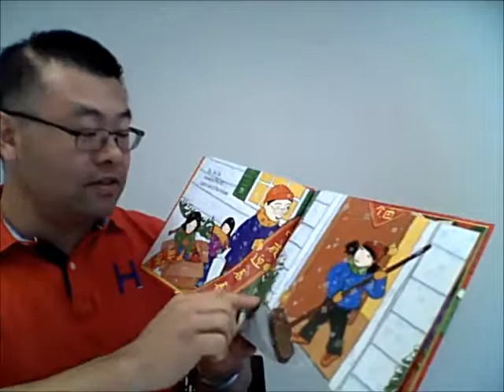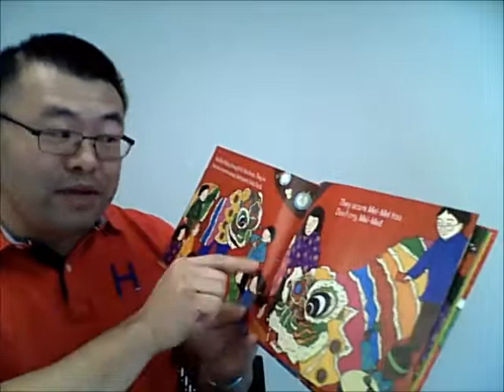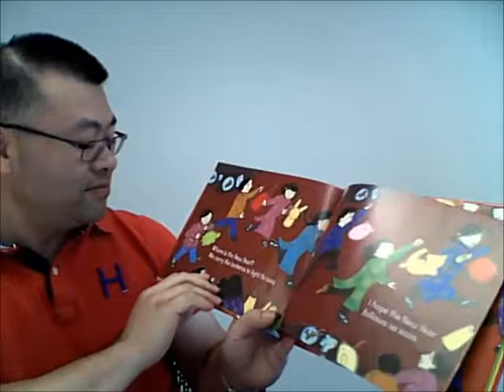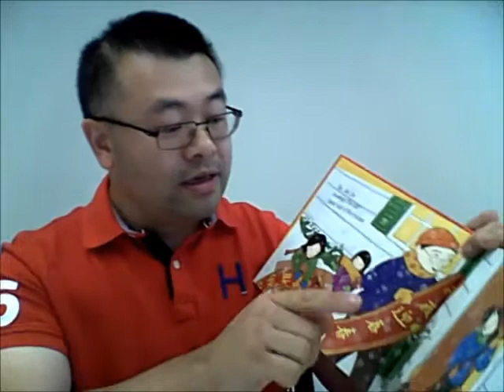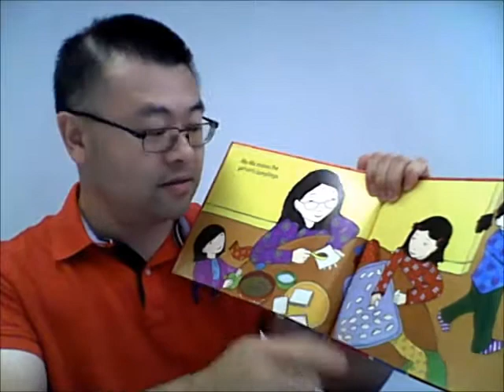Read-Aloud Chinese Culture Storybook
This is a sample video designed to demonstrate a storybook read-aloud activity in the classroom with cultural anthentic content. The book used is Bringing in the New Year by Grace Lin, published by Alfred A. Knopf, an imprint of Random House Children's Books, New York. The book itself may be primarily catered to early childhood audience, but I think the cultural relevant content is appropriate for student readers from elementary to secondary schools. The simple sentences on each page use one or more authentic Chinese word and words specific about Chinese culture. By adapting the sentences into Chinese, the book can also be used as a supplemental reading material in a beginner Chinese language class.